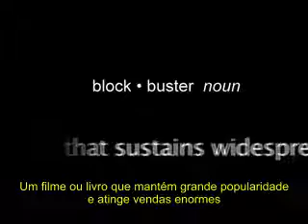MISTÉRIOS DO 11/9: Parte 1: Demolições/ 911 Mysteries Part 1: Demolitions (2006) TRAILER PT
"Edifícios altos quebraram em 10 segundos; vigas de aço dobraram como se fossem esmagados pelo Super-Homem, um vulcão de cinza escurece o céu. Combustível de aviação pode realizar tal façanha?
911 Mistérios é uma desconstrução cuidadosa da história oficial, pelo lado da ciência, limpa e clara. São noventa minutos de provas e análise da demolição, junto com depoimentos de testemunhas oculares. Esta é também uma história de explodir; como foram explosivos estrategicamente colocados para cortar vigas de aço, permitindo total controle de como um edifício cai. Esta informação ajuda a dar um melhor entendimento de como um edifício pode ser propositadamente forçado a entrar em colapso e clareia a visão sobre o que aconteceu no fatídico dia de 9/11."

O MODELO COOPERATIVO FAMILIAR

(Simón Bolivar)